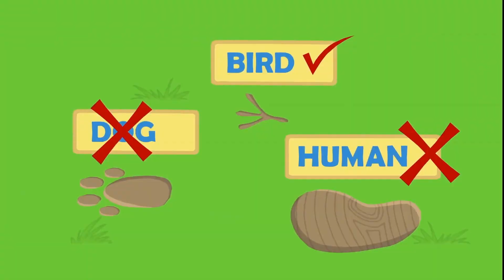Groovy o marciano | Crianças praticando esportes no quintal, pegar a bola!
Groovy The Martian cartoon show! Vamos aprender juntos os números enquanto pratica esportes no quintal.

Phoebe e Groovy estão jogando futebol no jardim, mas Groovy não é muito bom em jogar futebol!
As crianças querem contar quantos toques dão à bola sem cair, uma maneira realmente divertida de praticar os números.
Mas Groovy acerta a bola muito forte e ficou preso na lareira. O que eles podem fazer para resgatar a bola?

Subscreva o nosso canal para mais vídeos educativos para crianças